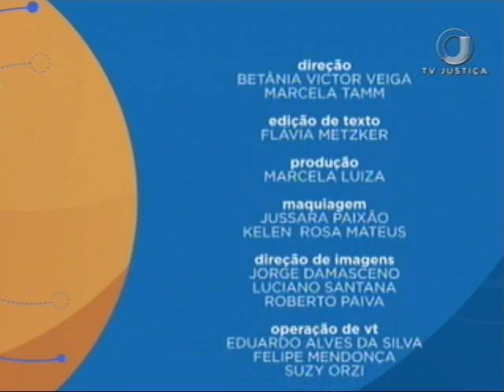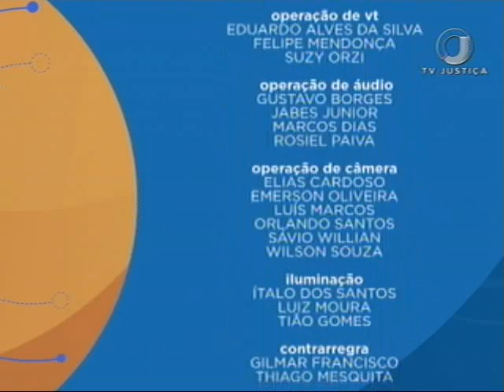Saber Direito Aula - Direito Militar - Aula 1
O Código Penal Militar, Decreto-Lei 1.001 de 1969, é o ponto central das aulas apresentadas no programa Saber Direito Aula desta semana. Leia a íntegra da sinopse